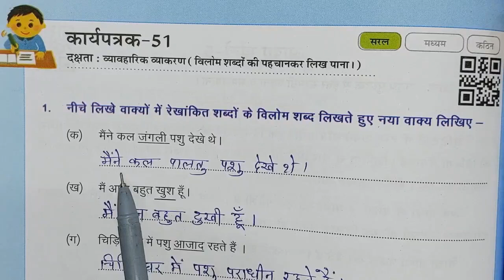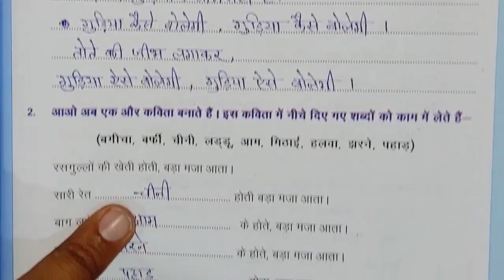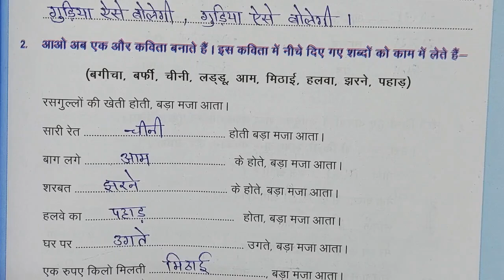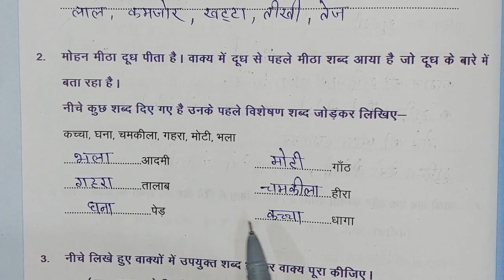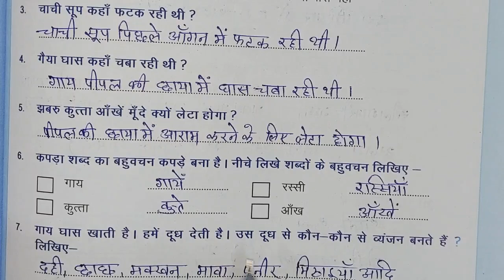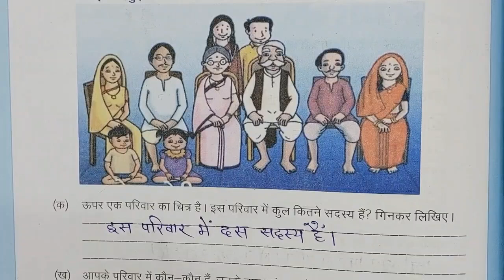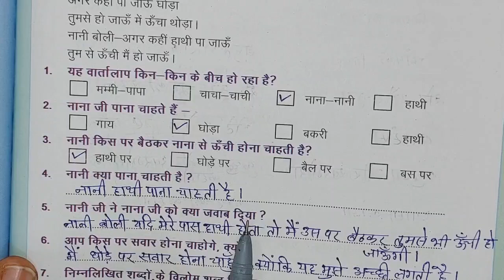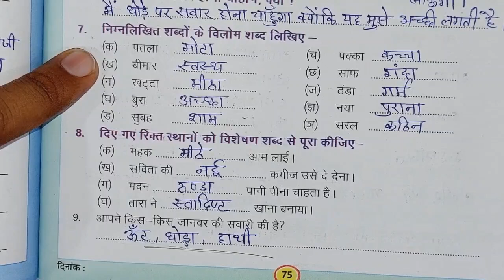कक्षा 4-5 हिंदी कार्यपुस्तिका कार्यपत्रक 51 52 53 54 55 | Class 4-5 hindi karyapatrak 51,52,53,54,55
कक्षा 4-5 प्रयास हिंदी कार्यपुस्तिका कार्यपत्रक 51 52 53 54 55 आकलन 9 | Class 4-5 hindi prayas karyapustika karyapatrak 51,52,53,54,55 aakalan 9

कक्षा 4-5 हिंदी प्रयास कार्यपुस्तिका कार्यपत्रक 51
कक्षा 4-5 हिंदी प्रयास कार्यपुस्तिका कार्यपत्रक 52
कक्षा 4-5 हिंदी प्रयास कार्यपुस्तिका कार्यपत्रक 53
कक्षा 4-5 हिंदी प्रयास कार्यपुस्तिका कार्यपत्रक 54
कक्षा 4-5 हिंदी प्रयास कार्यपुस्तिका कार्यपत्रक 55
कक्षा 4-5 हिंदी प्रयास कार्यपुस्तिका आकलन 9
Class 4 5 hindi prayas karyapustika karypatrak 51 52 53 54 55 aakalan 9
Hindi workbook class 4 5